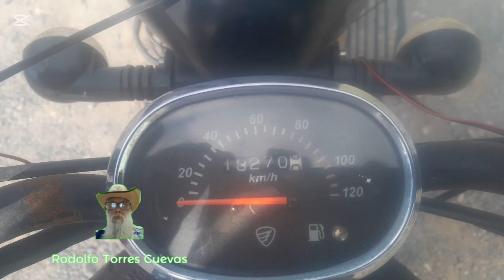15 NOV 2024 TUXPAN SALIDA A TAMPICO